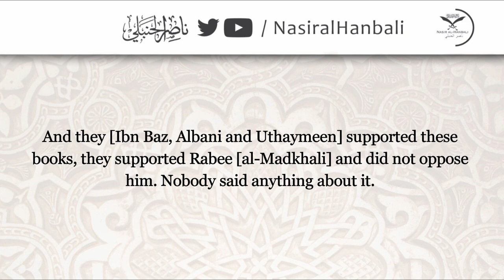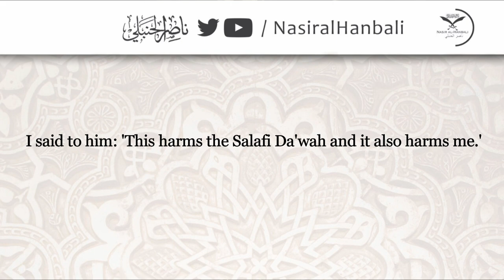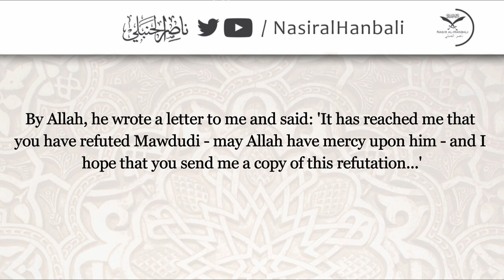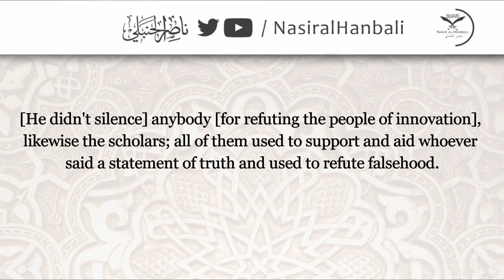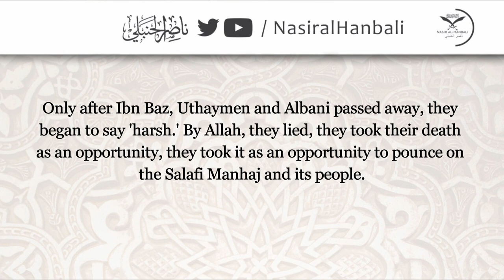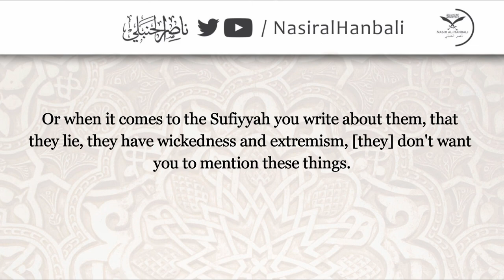Albani Apologized For Describing Rabee al-Madkhali With Harshness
Shaykh Rabee al-Madkhali